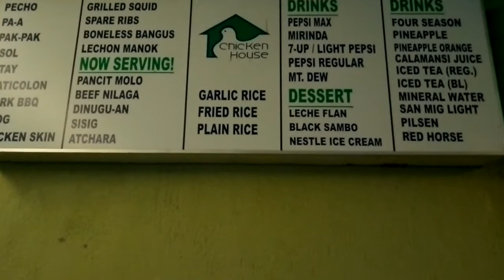Chicken House, Silay City ※ 01.15.2020